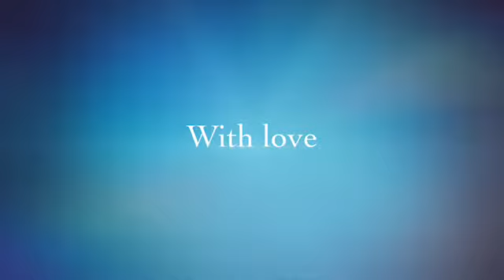Our blessed life ❤️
Come watch Adalynn Andrew and Adam grow through all their big events on... our blessed life.